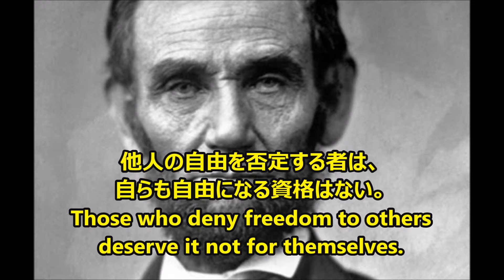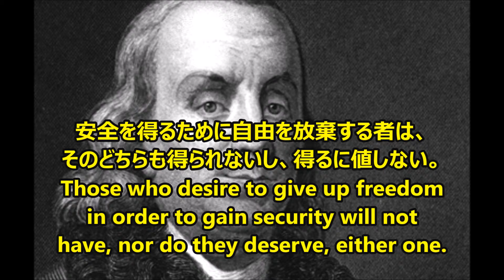【感動名言】一瞬で人生が変わる名言集 偉人の自由名言１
"自分の物の見方を変えてくれた自由名言達を集めて編集しました。 音楽と写真との組み合わせで、少しでもカジュアルに伝われば良いなと思います。 肯定でも否定でも、この動画を観られた方が少しでも何か感じて頂ければ幸いです。"